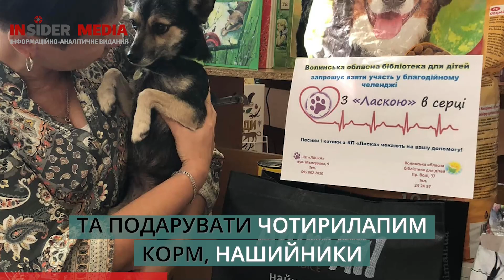У ЛУЦЬКУ ДІЄ БЛАГОДІЙНИЙ ЧЕЛЕНДЖ “З “ЛАСКОЮ” В СЕРЦІ”